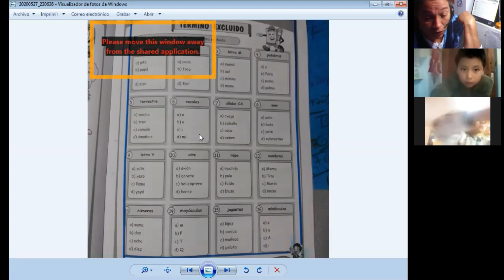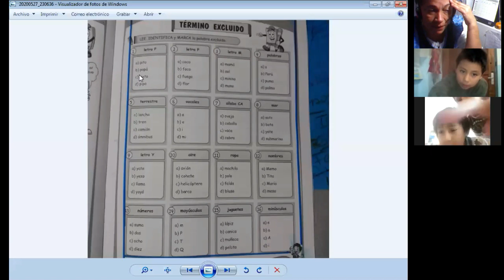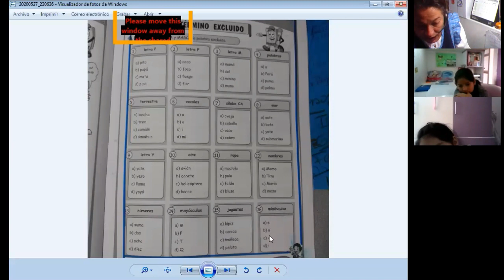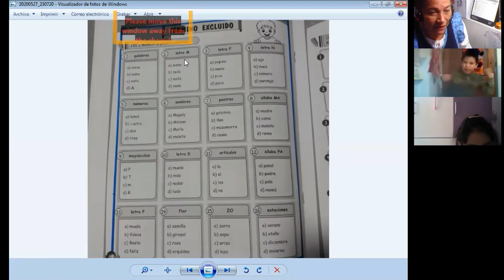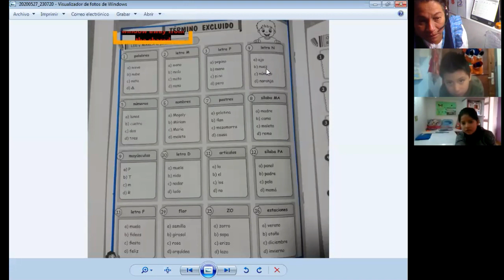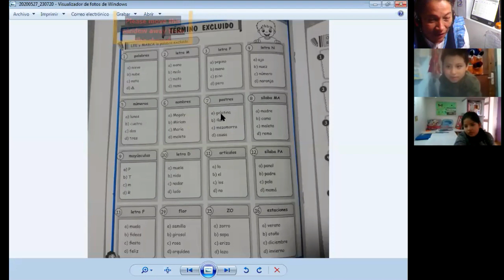REFUERZO PALABRAS CON C, Z y Q - LECTURA: EL ZORRO LEOTILDO - 2do. PRIMARIA